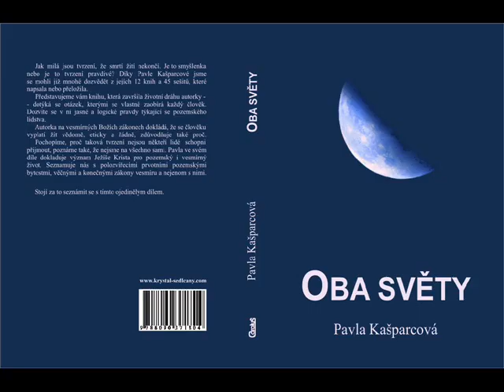O snech, spánku a pozemské smrti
2.díl: Většina obrázků tohoto videa byla přejata z  brazilského velkofilmu Nosso Lar -- Náš domov. A je obdivuhodné, jak s ním souzní fakta knih P. Kašparové a G. Weidner.
Věty z videa najdete na str. 58 knihy Pavly Kašparcové: Oba světy.
0:00 Život ve dne a v noci
0:24 Sny
1:11 Procesy během spánku
1:46 Probuzení
2:33 Rozdíl mezi spánkem a smrtí
3:11 Smrt
4:05 Sebevrazi
4:34 Nadzemské sanatorium
5:37 Předávání informací slouží odstranění strachu ze smrti